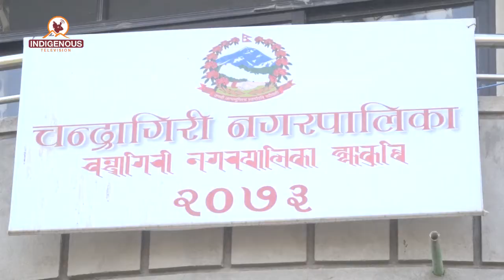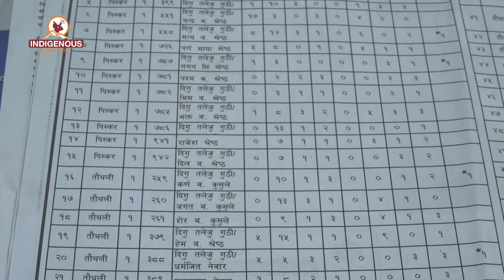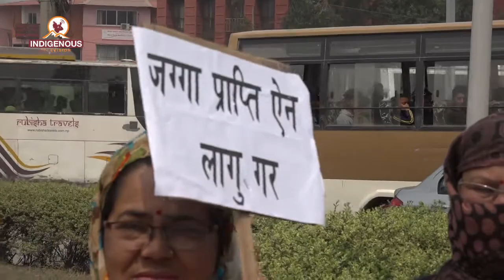Indigenous Voice with Jagat Dong Episode - 66